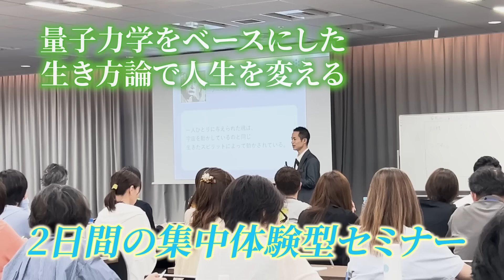【今すぐ変えるべき意識】日本人の”覚醒”が新時代の地球を作る鍵になります！斎名智子さんと夫婦で未来の生き方について対談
斎名智子（SAINA TOMOKO）
ヨガ、誘動瞑想の専門家、カウンセラー、スピリチュアルヒーラー、エッセイスト。
株式会社グロウスサポート代表取締役
独自に開発した「体のカタイ人向け、初心者向け」のヨガと瞑想クラス「カタヨガ」を主宰。

2019年から始まった自身のとりまく仕事・プライベートでの環境の大きな変化のなか、心が折れそうになりながらも、ライフワークとして20年以上コツコツ続けてきたヨガ、禅、仏教、瞑想に助けられる。

外側の世界がどんなに悪天候だったとしても内なる調和につながり続けることで現実が変わっていくことに気づく。目に見えない世界にずっと支えられ続けてきたことを目の当たりにし、「瞑想」「祈り」がこの時代を生きるすべての人に必要であることを確信。

「一人一人が宇宙の創造主として、天に応援されながらありのままの自分で生き切ることが人生の喜び」

それを実現するため、心理カウンセリング、リーディング、コーチング、誘導瞑想のベストミックスにより心の奥の神性に気づきをもたらすオリジナル個人セッション「ピュリファイライブセッション」、過去世と守護霊からのメッセージを降ろすソウルコーリングセッションを開発。

オンラインサロン「斎名智子のみなかみへ〜魂の家族が集う場所」を主宰し、「リーダーはいない、上も下もなく、自分らしくありのまま、優しくつながり合う生き方」を提唱する。
著書に「ほんとうは、なくてもいいもの」（サンマーク出版）がある。

◉ 斎名智子のみなかみへ　魂の家族が集まるサロン

＼📣 累計1,500名突破キャンペーン実施中！！🎊／

▼ 【２日間で本当の自分を見つける旅】大好評の開華2daysセミナー👇

【YouTubeで取り上げてもらいたいご質問はこちらから！】

⭐️ 開華の学びを、お子さんたちに！
▼ 次世代を担う子どもたちの才能を開華！開華キッズオンラインセミナー

【書籍📘】

▼新著！「人生の壁がパッと消える”量子力学的仕事術」

▼「最新理論を人生に活かす『量子力学的』実践術」

▼2023年サンマーク売上ベスト10入り！「現象が一変する『量子力学的』パラレルワールドの法則」

【華蓮プロフィール】
クリスタルボウルヒーラー、ライフプロデューサー、セミナー講師。

一般社団法人　Crystal Light Works 代表理事
一般社団法人　開華GPE 理事

『本来の魂の輝きを取り戻す』ことを目的に、１５年前よりクリスタルボウルのツールを使い、活動を始める。

宇宙の周波数と共鳴する独自の音色で、これまで延べ８,０００人以上のヒーリングをし、多くの人が体・心・魂が快方に向かい幸せな人生へと変化している。

結婚・子育て・ビジネスで経験した自身の失敗・成功体験の中から、自分らしく幸せに生きる女性たちをサポート。
これまでのヒーリングの実績を生かして心理学・ 脳科学・量子力学・スピリチュアルを融合させた、人生を華開かせるためのセルフヒーリング講座・ヒーラー養成講座・女性起業家のためのビジネス講座を開催。

開華GPEでは、夫と共に脳力開発のための開華セミナーを立ち上げ、セミナー事業の経営・プロデュースを担当。